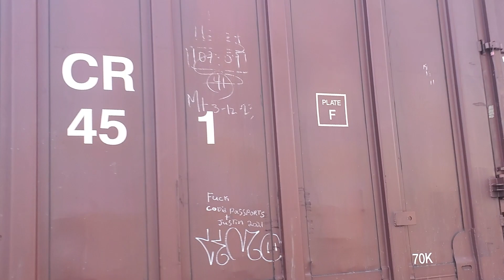cp 5013 mix freight train at riverside park heading to Savona bc